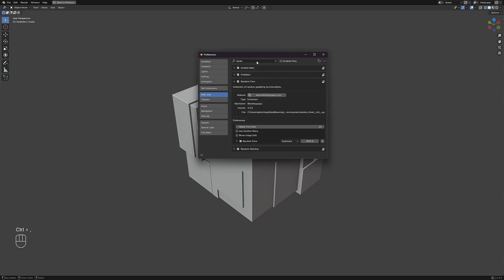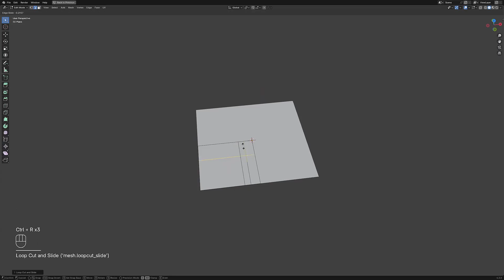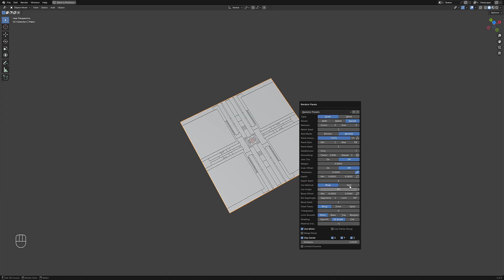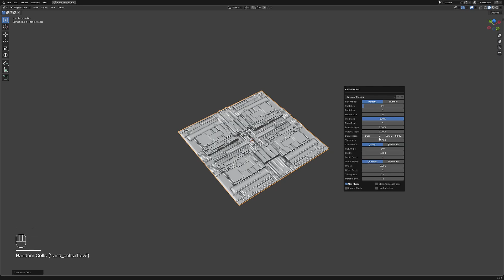Beginner Tips 01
Using the Random Flow add-on in Blender becomes easier with these beginner tips.